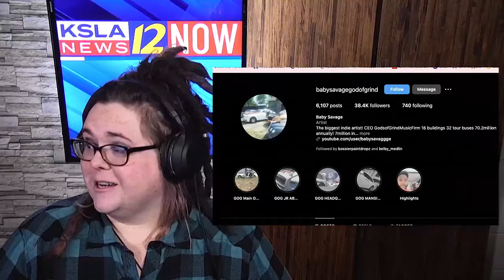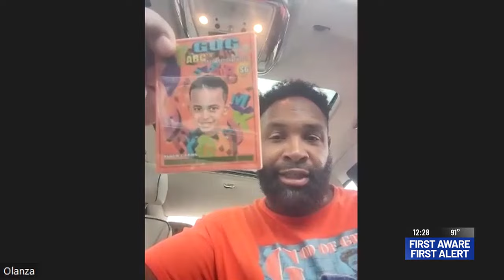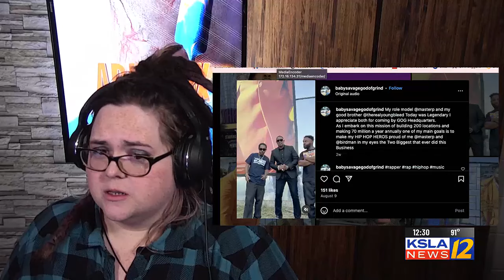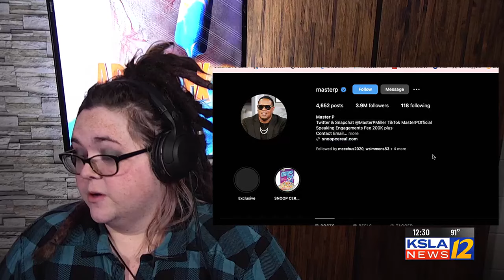Baby Savage raps about success; Master P visits him during Humor & Harmony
ArkLaTex Artistry's Brittney Hazelton has an in-depth conversation with Shreveport rapper, Baby Savage about his music, his I-20 gold building & businesses, and his thoughts on 50 Cent's arrival in Shreveport.